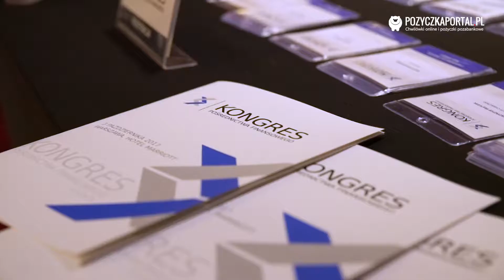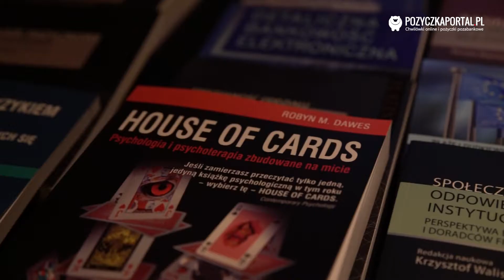Kongres Pośrednictwa Finansowego 2017 - relacja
3 października warszawski Hotel Marriot gościł III Kongres Pośrednictwa Finansowego. Wydarzenie zgromadziło najważniejszych przedstawicieli branży. Zobacz jak przebiegła konferencja.
Gościem kongresu był Tymon Zastrzeżyński, CEO pozyczkapotal.pl. Ekspert wypowiedział się o przyszłości pośrednictwa pożyczkowego.